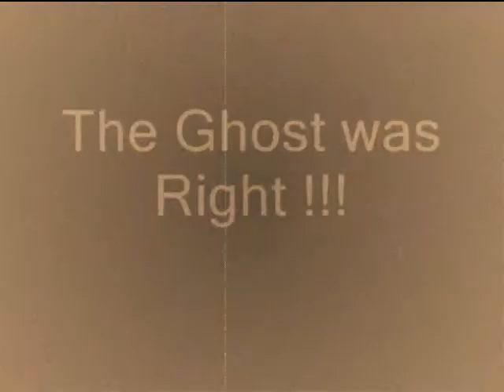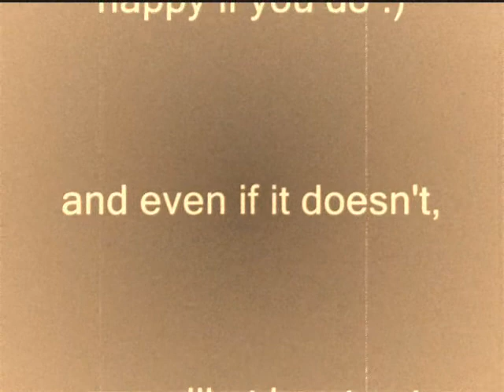The Dead are rather blunt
a ghost story with Nick Dutch